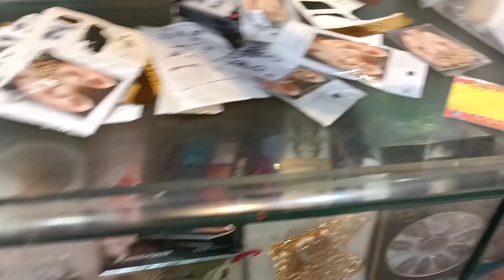jiya ke saath shopping 😍